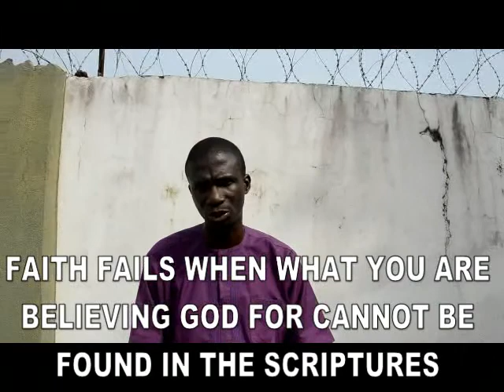WHY FAITH MAY NOT WORK AT TIMES (Part 1) by Apostle Tunde Akinola